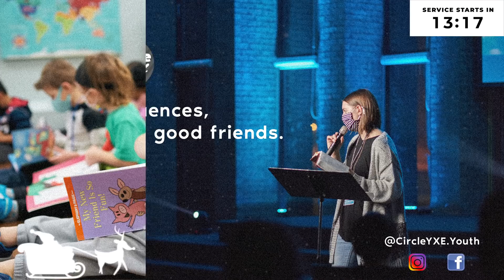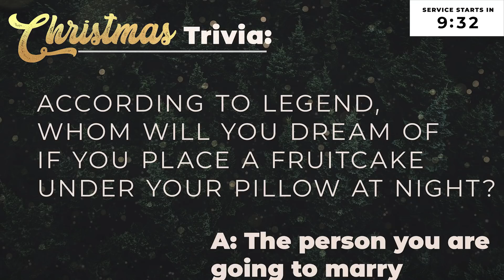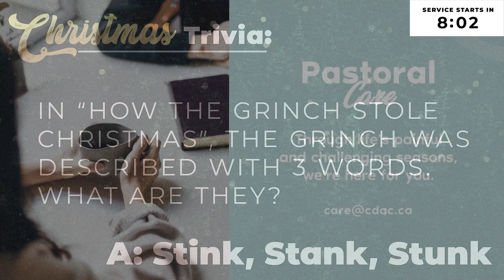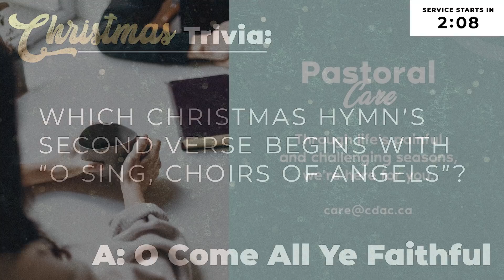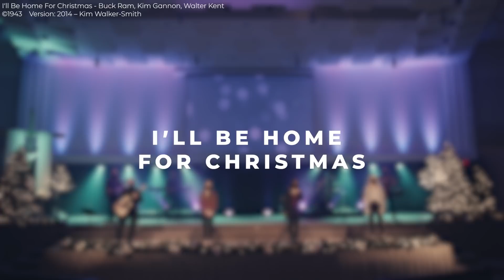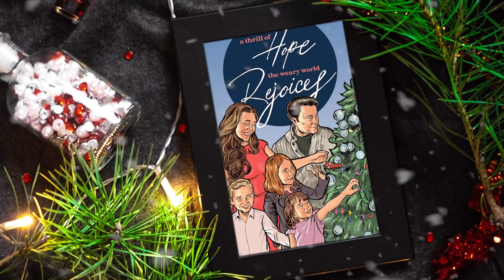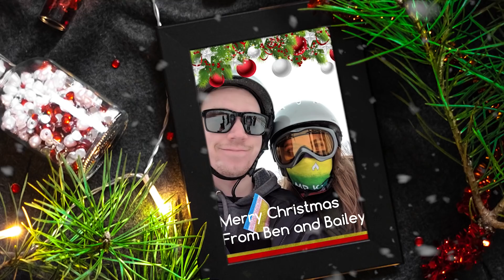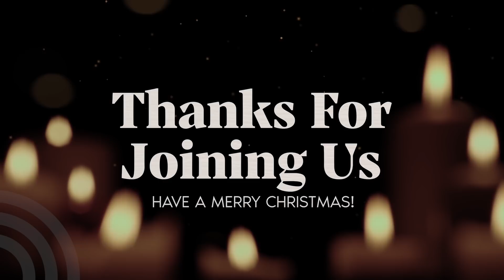Home for Christmas // Christmas Eve Candlelight Service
Welcome to our Home for Christmas Candlelight Service!

Circle Drive Alliance Church in Saskatoon. cdac.ca